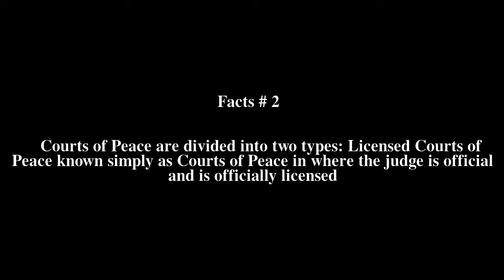Courts of Peace of Peru Top # 5 Facts